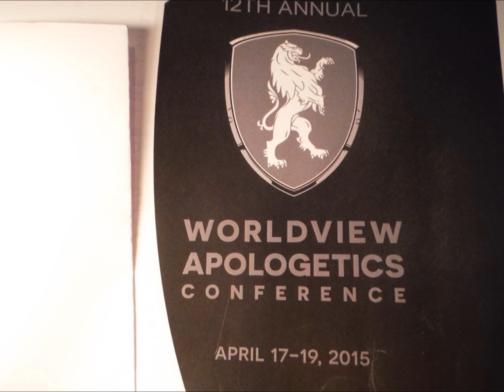Dr. Karl Payne: Deity of Christ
This is a face paced, point to point/scripture to scripture, passionate defense of Jesus's Divinity by a Gladiator of the faith.
Thanks Karl (permission to upload this audio event granted)

Dr. Karl I. Payne (Doctorate of Ministry from Western Seminary, Portland, Ore.) Pastor of Leadership Development and Discipleship at Antioch Bible Church & Chaplain for the Seattle Seahawks football team (since 1994). gives an excellent workshop on the Deity of Christ @ the 12th Annual Worldview Apologetics Conference April 2015/Bellevue, WA (featuring Ravi Zacharias & Dr. Norm Geisler)